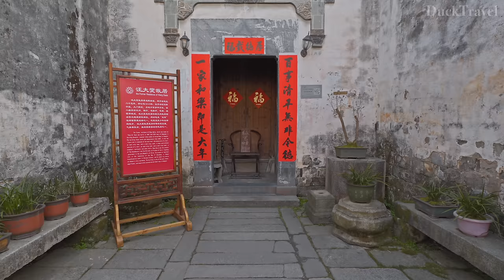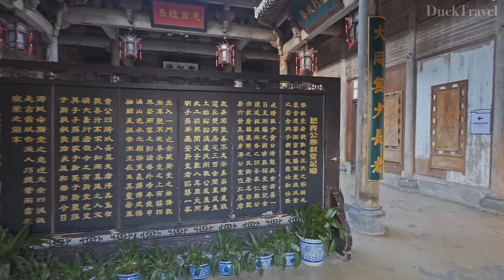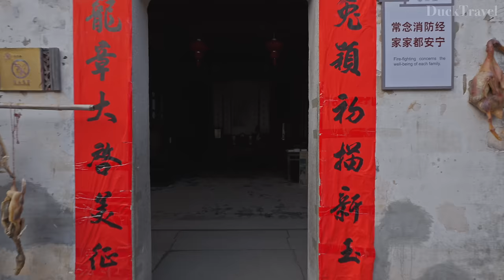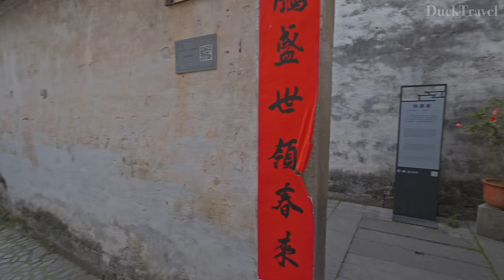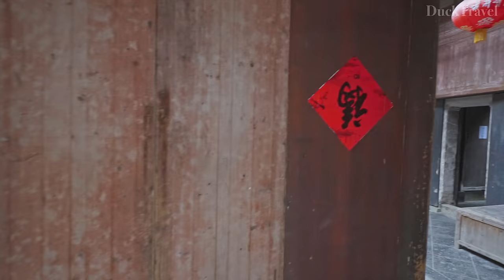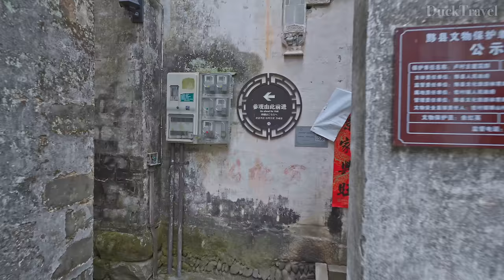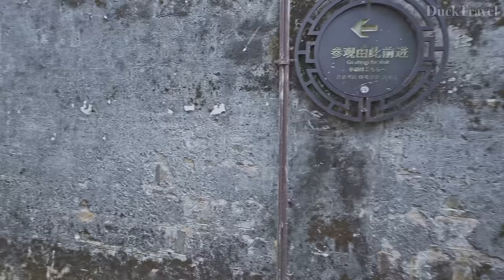Hongcun, Anhui🇨🇳 Discover China's Gorgeous World Heritage Village! (4K UHD)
Hongcun (宏村) in Anhui (安徽) province is a picturesque village that seems to leap out of a traditional Chinese painting. Nestled at the foot of the Huangshan (黄山) mountains, this ancient village is more than 800 years old, with its history dating back to the Southern Song Dynasty. It's famed for its well-preserved architecture and the unique water system that has been feeding the whole village in a way that resembles the shape of an ox, giving it a distinct place in Chinese cultural heritage.

As you walk into Hongcun, you're greeted by narrow lanes lined with age-old houses built during the Ming and Qing Dynasties. The most notable structures include the Chengzhi Hall (承志堂), known for its exquisite wood carvings, and the Moon Pond (月沼), which offers serene views and is a perfect example of the harmony between nature and the human-built environment. The entire village was ingeniously designed to blend with the natural landscape, making it an exemplary representation of traditional Chinese Fengshui and rural architecture.

Hongcun's charm doesn't just lie in its ancient buildings; the village is surrounded by stunning natural scenery. The nearby Huangshan mountains provide a breathtaking backdrop with their peculiarly shaped granite peaks, hot springs, and a sea of clouds that attract painters, photographers, and nature lovers from around the world.

The village gained international fame when scenes from the movie "Crouching Tiger, Hidden Dragon" (卧虎藏龙) were filmed here, showcasing its ethereal landscapes and historical buildings to a global audience. Since then, it has been recognized as a UNESCO World Heritage Site, drawing visitors who are keen to experience the tranquility and beauty of traditional Chinese rural life.

Visiting Hongcun offers a glimpse into a past where architecture and nature coexist in perfect harmony. Whether it's the reflections of the ancient houses in the clear waters of the village ponds or the tranquil ambiance that pervades its streets, Hongcun is a testament to the enduring beauty of China's rural heritage and a must-visit for anyone interested in exploring the country's rich history and culture.

🌟Planning a Trip to Hongcun?

🎬Itinerary
00:00 Hongcun (宏村)
09:26 Yuezhao Lake (月沼)
20:58 Maze-like village alleys
32:07 The main commercial street
43:04 A stone road with few tourists
45:58 Nanhu Lake (南湖)
51:30 Lucun (盧村)
59:46 Old streets